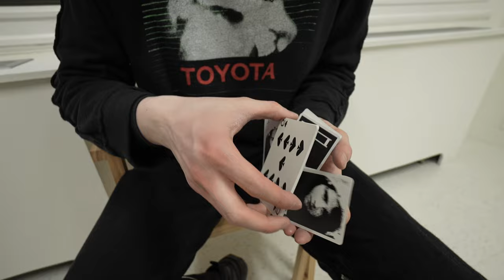CRUSH - Quentin Dugan & Linus Schmidt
Performance by Quentin Dugan and Linus Schmidt
Filmed at 57W57 Gallery
Edited by Linus Schmidt

The 'CRUSH' Sale will begin at 1pm EST on 2024/03/23